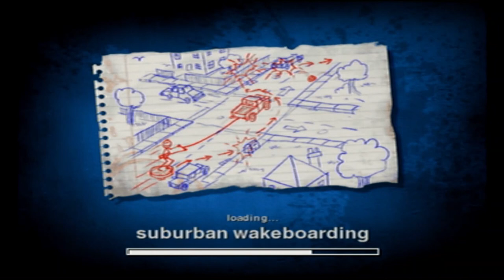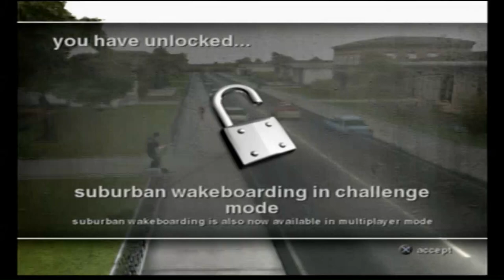Jackass the Game (Full Playthrough) [1]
Welcome to Jackass the game , we must use the whole crew the film the next Jackass movie by doing unbelievable stunts on camera going for more pain and broken bones to please the audience. We must follow the rules but also complete all the objectives before we finish shooting the scene. On the first episode we jump of a cliff , play rooftop shopping cart stop, wakeboarding on streets , and mess around in a golf cart ! Come enjoy episode 1 as we complete all the challenges while experience this one of a kind game!